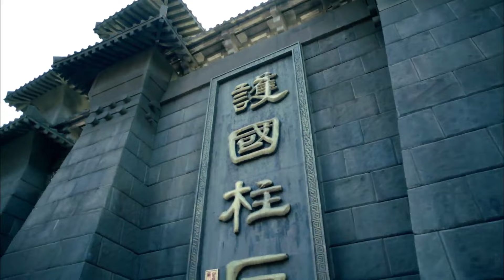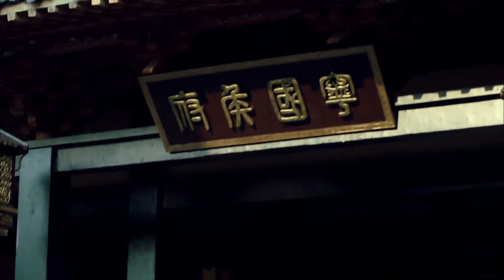梅长苏再次见到青梅竹马霓凰，然而此时他已不是林殊《琅琊榜》胡歌 吴磊 王凯 刘涛 【China Zone 剧乐部】